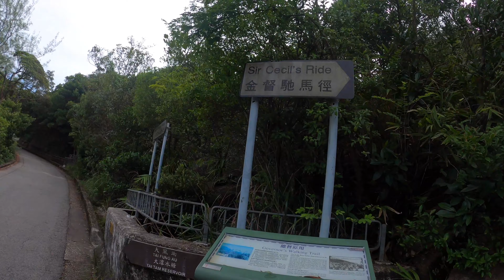I tried for you... Sir Cecil's Ride (Hong Kong Island)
Sir Cecil's Ride is a flat-ish 9km trail named after Sir Cecil Clementi linking Mount Parker Road (Quarry Bay) to Wong Nai Chung Gap Road (near Parkview) passing by Braemar Hill around mid-way. Most of the trail is dirt except for an approximately 1km road connection starting around the quarry.

The trail was used by Japanese soldiers during the Battle of Hong Kong (8-25 December 1941).